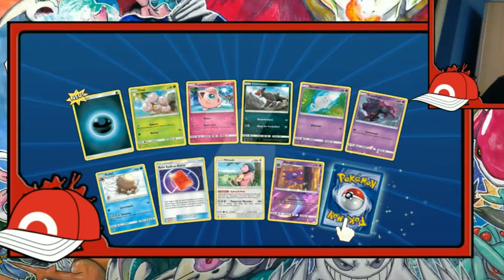🃏Legi Alarm: Lugia & Keldeo🃏 | Pokémon Sammelkartenspiel Online #4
Du befindest dich auf dem Kanal Majus

Ein cooler Name für unsere Community?

🙌Zur Person:

Ich bin Marius (18) und leite den YouTube Kanal Majus seit 3,5 Jahren. Ich mache aktuell mein Abi und als Hobby YouTube

🔥Zum Kanal:

 Auf dem Kanal kommen Videos zu Nintendo, Let's Plays, Vlogs und mehr

▶️Worum gehts in diesem Video:

Wir spielen zwei Partien des Pokémon Sammelkartenspiels. In der ersten Partie habe ich Pech, da ich nur ein Basis Pokémon bekomme, außerdem muss ich mich in der ersten als auch in der zweiten Partie zwei legendären Pokémon stellen